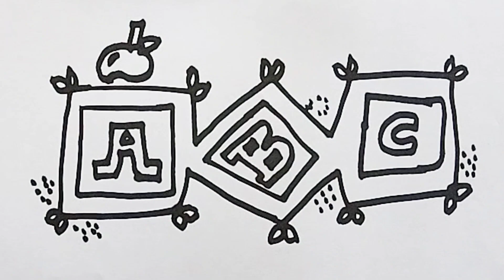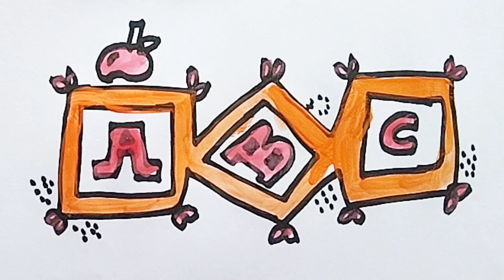HOW DRAW ALPHABET FOR KIDS/ABCD/KIDS DRAWING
HOW DRAW ALPHABET FOR KIDS/KIDS DRAWING AMAZING EASY TRICKS WITH DIFFERENT COLORE LEARN STEP BY STEP